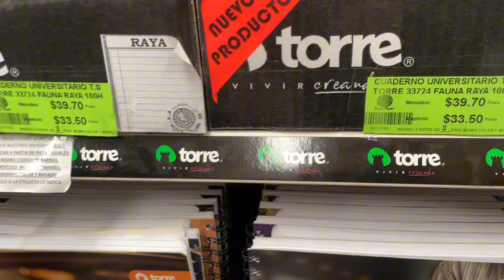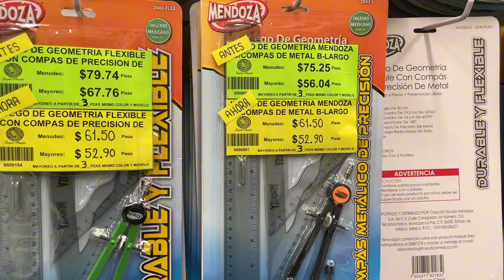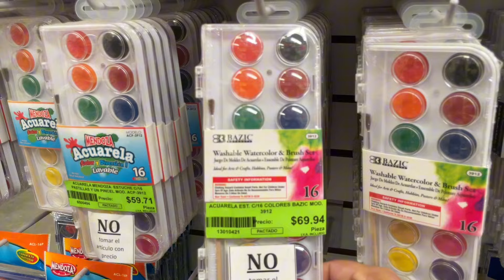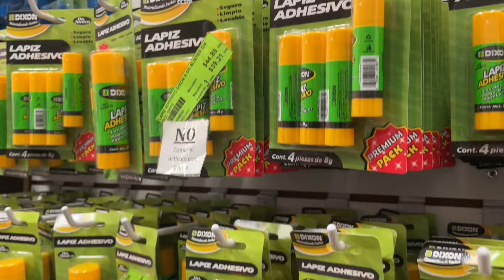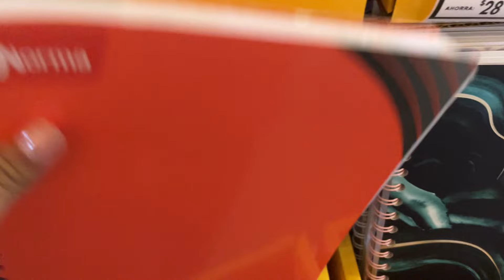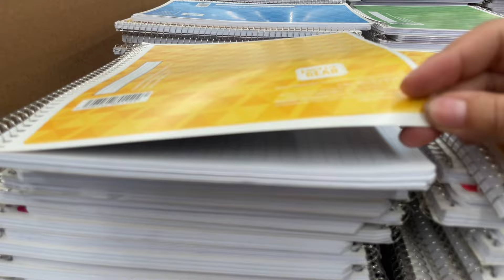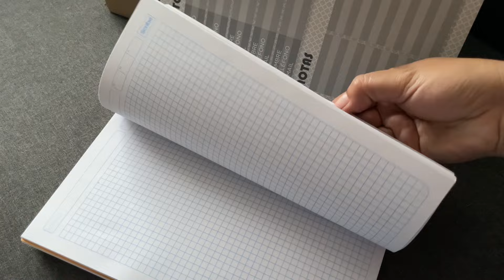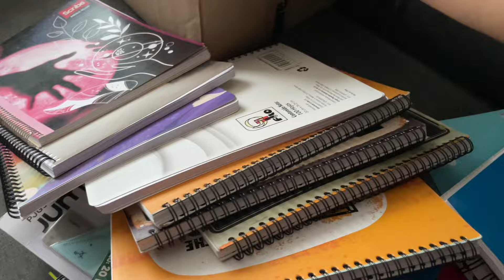COMPRANDO ÚTILES ESCOLARES 📚 2024 Walmart y Grupo Papelero Gutiérrez 💌